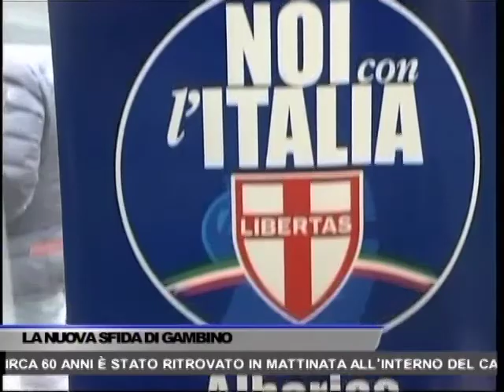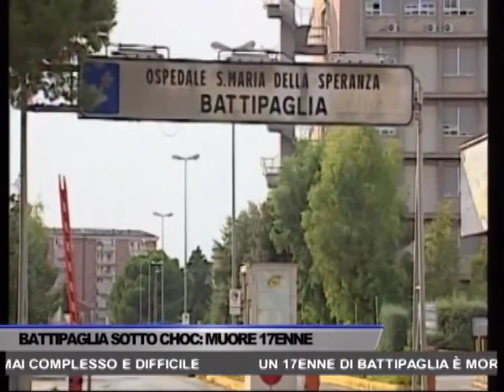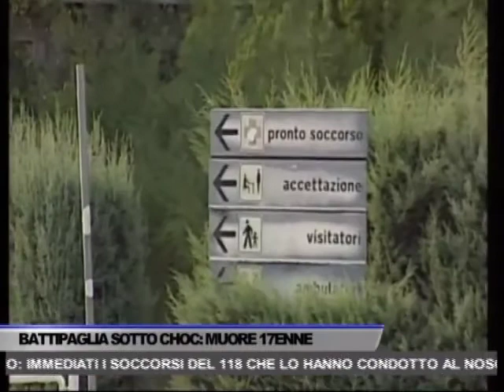TG OGGI NEWS DEL 31/01/2018